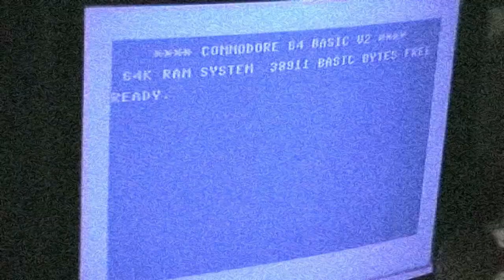Fantasy Zone II - The Tears of Opa-Opa [SEGA MasterSystem]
Very colourful and hard as nails. But still intriguing.